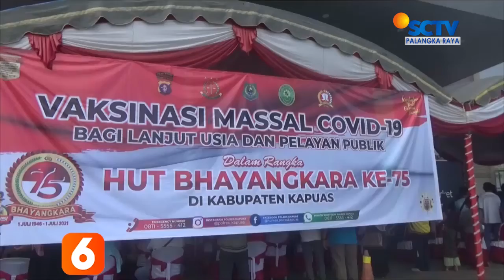KAPUAS - ANTUSIAS WARGA TERHADAP VAKSINASI, PETUGAS MENYEDIAKAN 700 DOSIS VAKSIN COVID-19